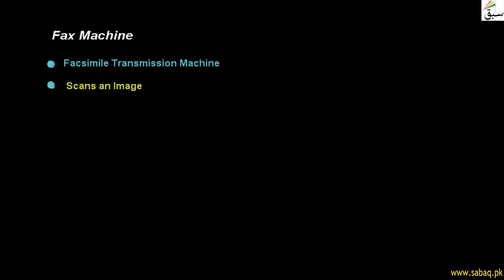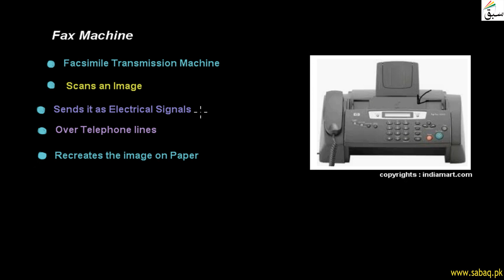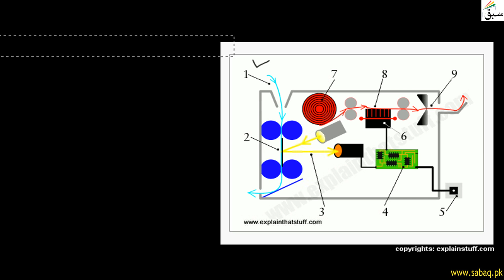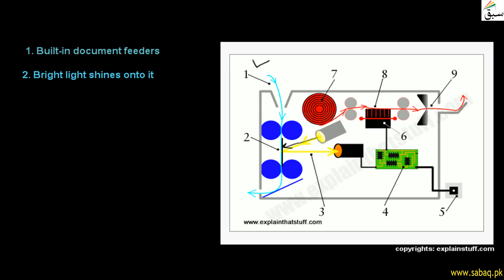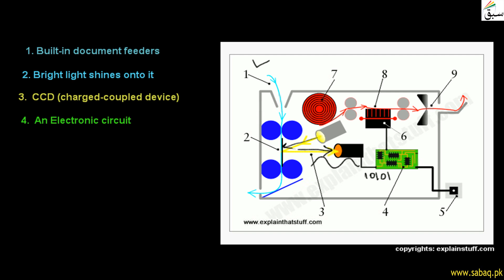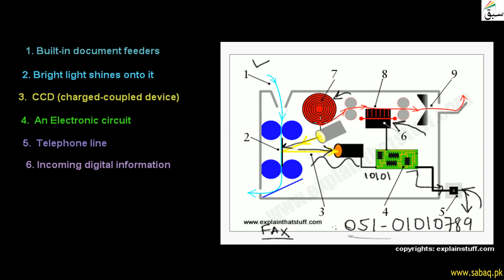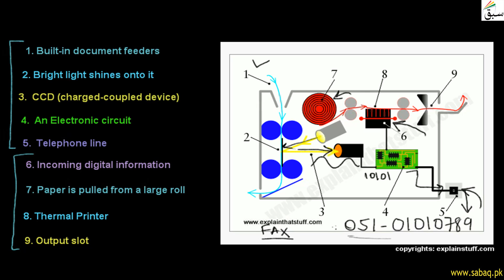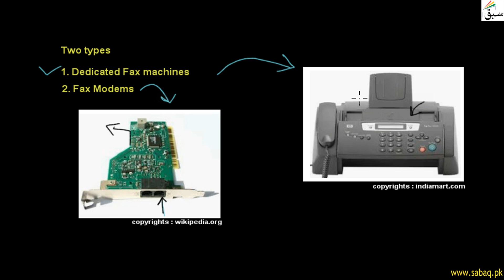Fax Machine, Computer Science Lecture | Sabaq.pk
Fax Machine Scans An Image And Sends It In Digital Form Over Telephone Line
This video is about: Fax Machine. Practice tests and free video lectures for Physics, Chemistry, Biology, Math’s, Computer Science, English & more subjects are also available at Sabaq.pk. So, subscribe to Sabaq.pk/Sabaq Foundation now and get high marks in your exams.

CLASSES WE COVER AT SABAQ.PK / SABAQ FOUNDATION:

1. KG
2. Class 1
3. Class 2
4. Class 3
5. Class 4
6. Class 5
7. Class 6
8. Class 7
9. Class 8
10. Class 9
11. Class 10
12. Class 11
13. Class 12
14. Class 13
15. Class 14
16. MCAT
17. ECAT
18. CSS

BOARDS WE COVER AT SABAQ.PK / SABAQ FOUNDATION:

1. FBISE
2. Sindh Board
3. KP Board
4. Balochistan Board
5. Cambridge

STUDY MATERIAL WE OFFER AT SABAQ.PK / SABAQ FOUNDATION:

1. Physics Lectures
2. Chemistry Lectures
3. Mathematics Lectures
4. Biology Lectures
5. English Lectures
6. General Science Lectures
7. Computer Science Lectures
8. General Math Lectures
9. Accounting Lectures
10. Statistics Lectures
11. Advance Accounting Lectures
12. Cost Accounting Lectures
13. Practice Tests
14. Physics Practical
15. Chemistry Practical